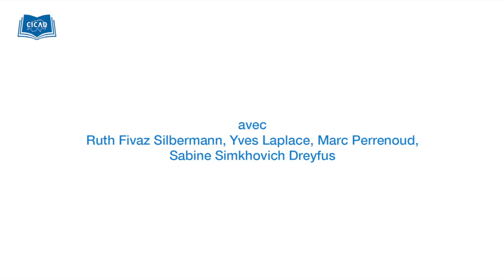39-45: La Suisse terre d'asile?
L’accueil des réfugiés et refoulés juifs en Suisse pendant la Deuxième Guerre mondiale. Où en sommes nous dans la recherche historique? Le rapport de la commission Bergier doit-il se concevoir comme l’étape ultime des travaux scientifiques? Les travaux historiques doivent-ils se poursuivre et pourquoi?

Avec:
Ruth Fivaz Silbermann, Historienne, Chercheuse pour le compte
du fonds national suisse de recherche
Yves Laplace, Écrivain
Marc Perrenoud, Collaborateur scientifique du Service historique,
Département Fédéral des Affaires Étrangères
Sabine Simkhovich Dreyfus, Vice-Présidente de la Fédération Suisse des Communautés Israélites ( FSCI)
Patrick Vallélian, Directeur des publications de Sept.info et modérateur